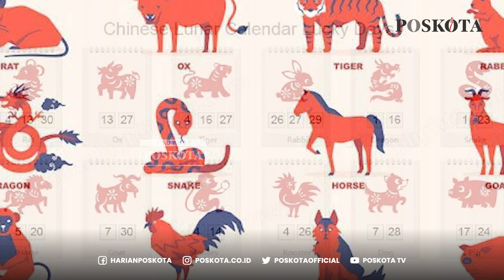Catat! Ini enam shio yang paling beruntung di tahun ini